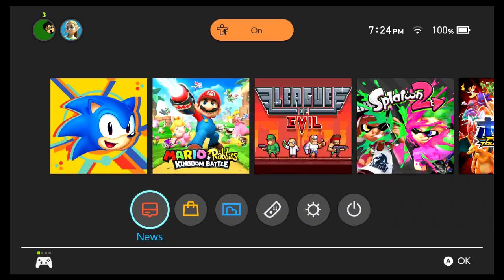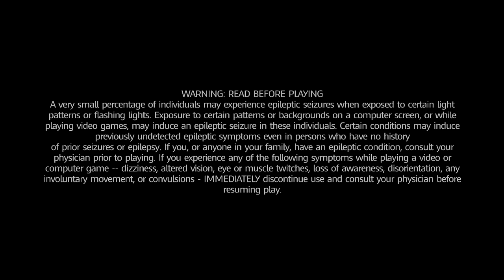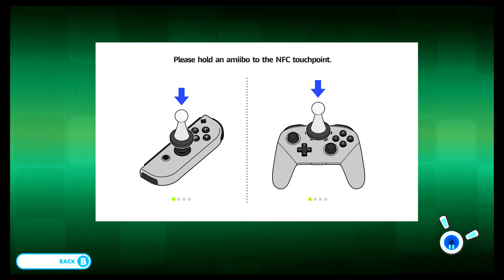Mario + Rabbids Kingdom Battle Livestream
Playing Mario + Rabbids Kingdom Battle Again.